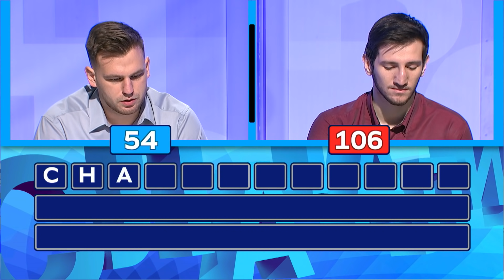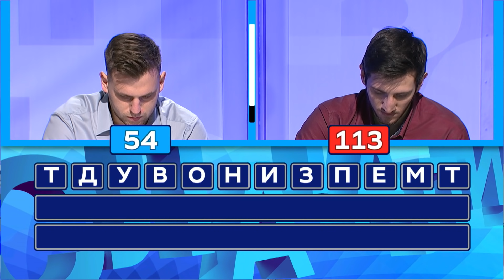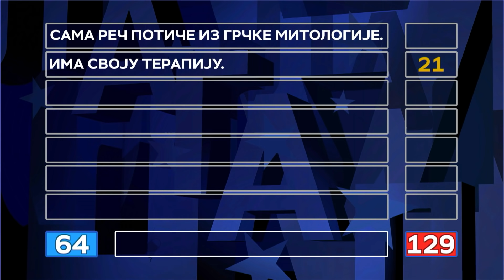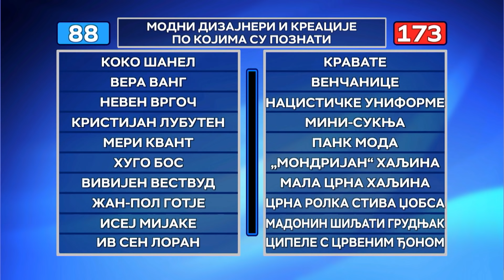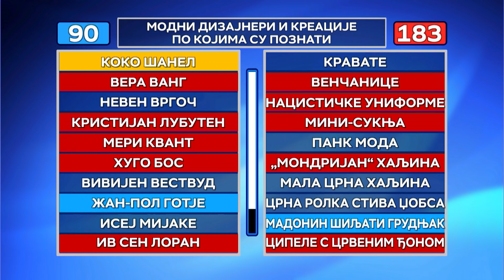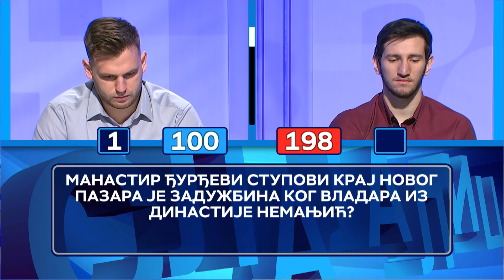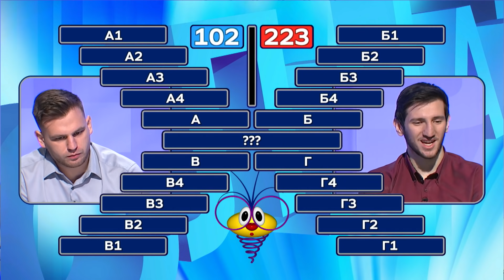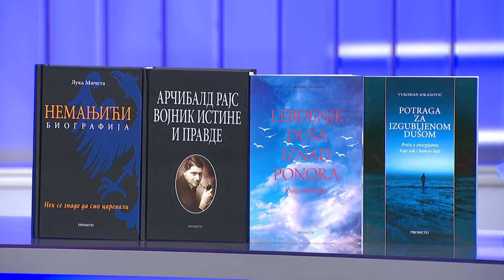Slagalica 14.04.2021. | 137. ciklus